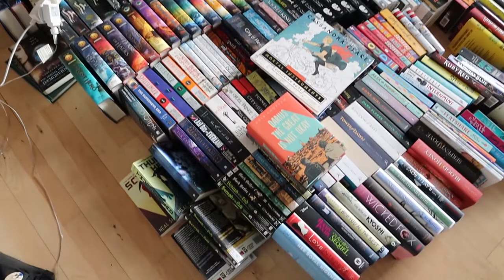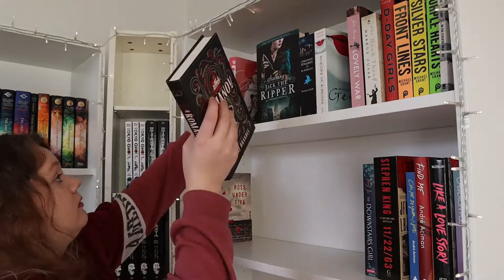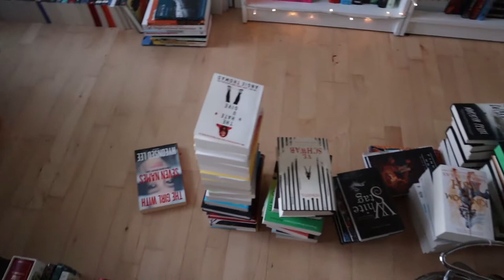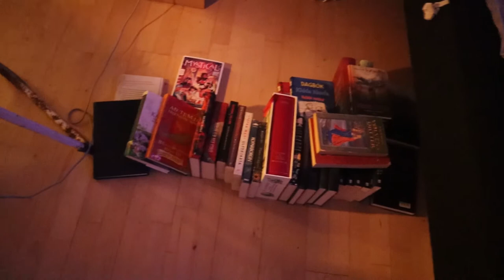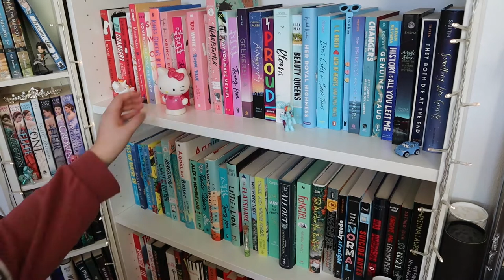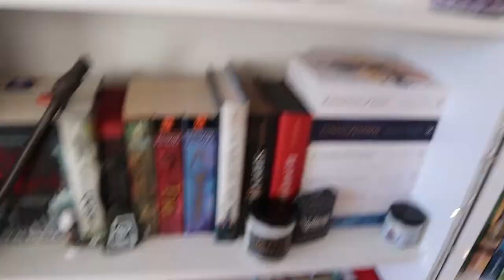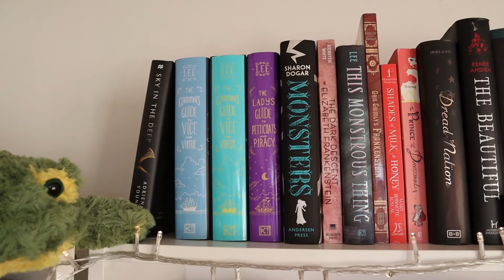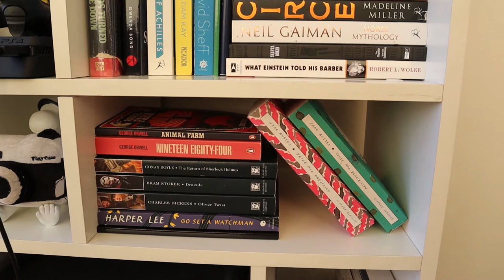Organizing My Bookshelves! 📚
I filmed this a while back when I just had moved into my new apartment (in November) and finally got the time around to edit it! I hope you enjoy me setting up my bookshelves in my new place as much as I did! Happy watching~